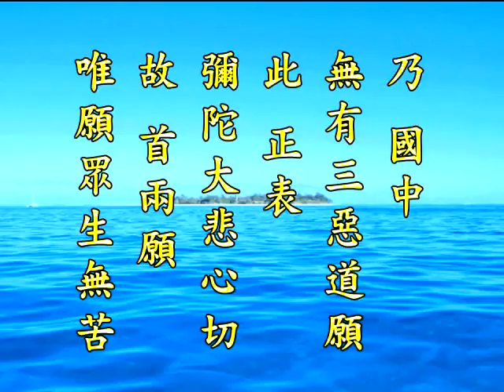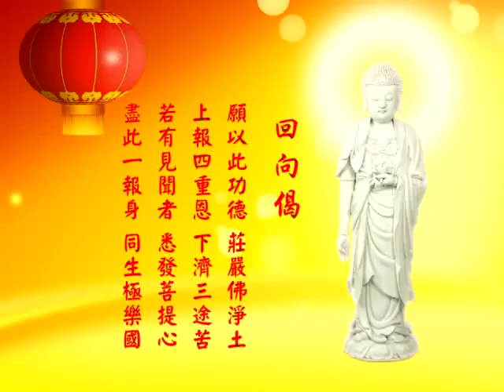2012淨土大經科註174